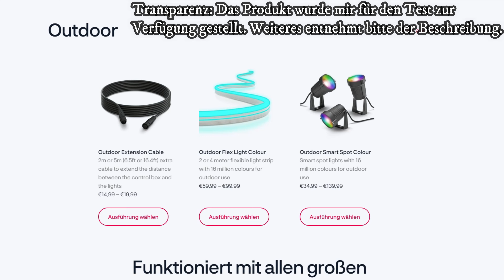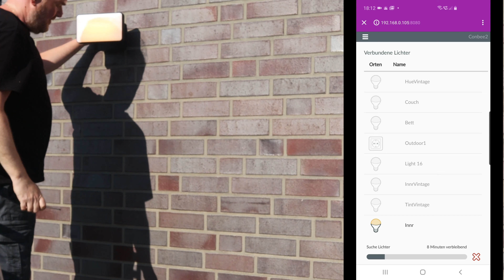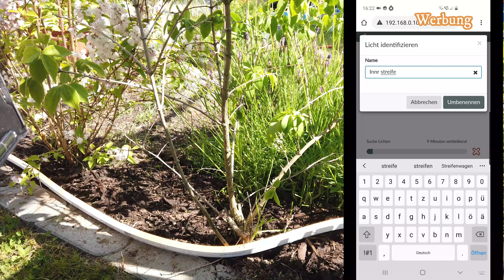Hammer - Innr Flex LED Streifen sowie HUE Flutlicht Discover verbaut mit Conbee2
Hammer - Innr Flex LED Streifen sowie HUE Flutlicht Discover verbaut und schaut absolut nice aus!
Das ganze wegen Zigbee Protokoll mit dem Conbee2 Stick und damit erst mal lokal wie ich es mag ;)
Natürlic Sprachassitenten möglich sowie andere Bridges wie Phillips Hue, Samsung Smarttings etc.

Transparenz: Der HUE Flutlicht Discover ist selbst gekauft und der Innr Flex Streifen wurde mir für
den Test zur Verfügung gestellt aber ohne Bedingungen! Wie immer alles meine eigene Meinung!

Noch bis Montag - geht auf meine Seite smartrev.de und rechts ist der Banner für notebooksbilliger.de

Hue Flutlicht